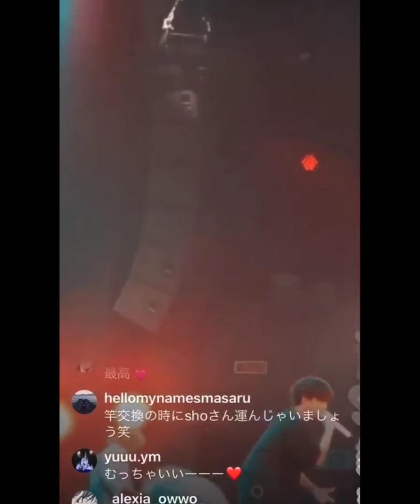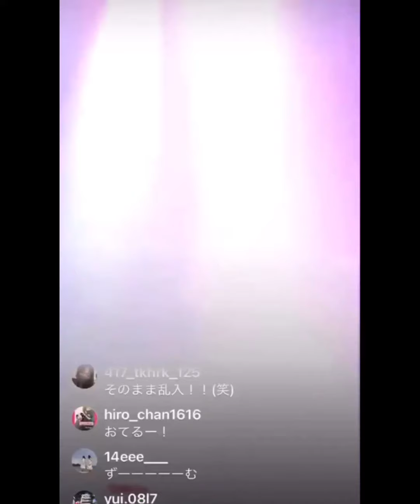2021年8月1日 shoさんインスタライブ ZEPP SAPPORO ②